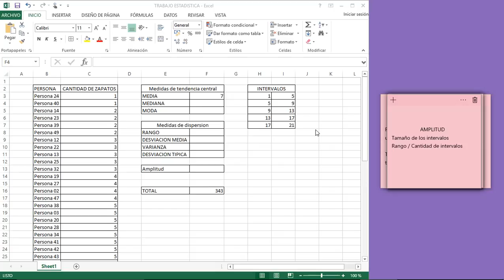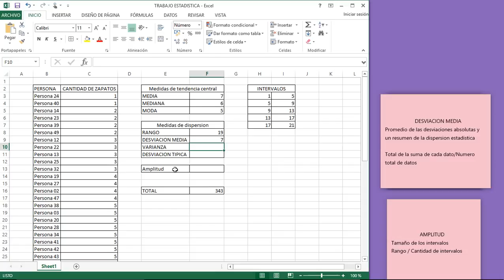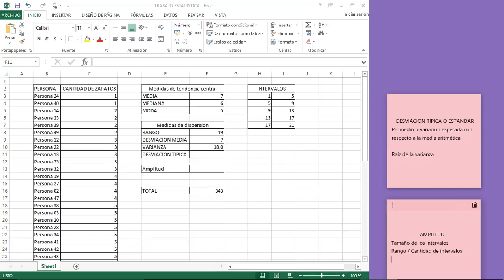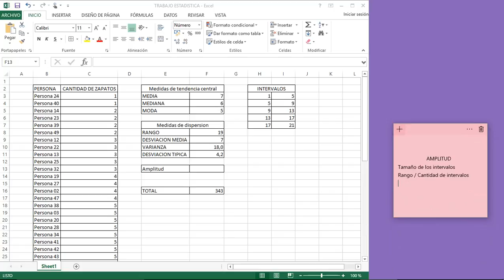Medias de Tendencia central y dispersion